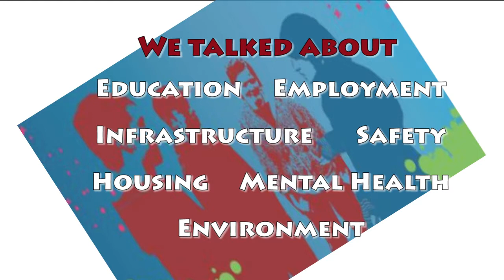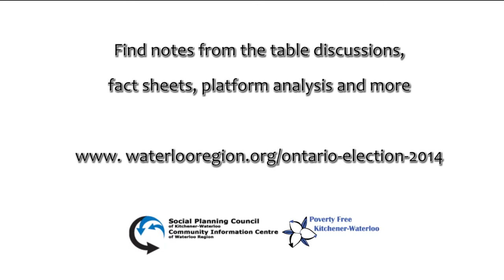Youth Impact Session - James Villeneuve Kitchener-Conestoga